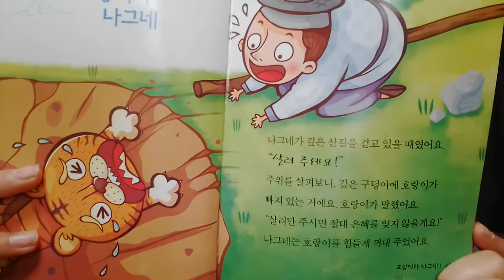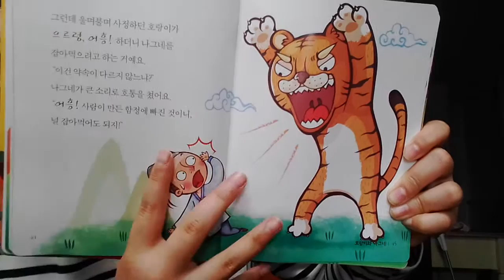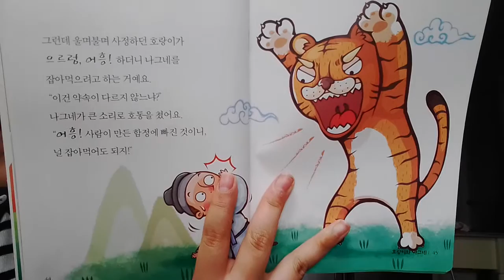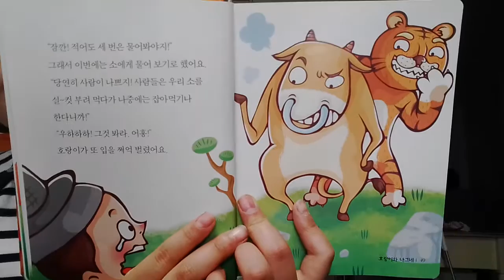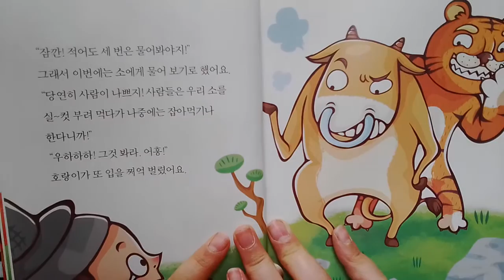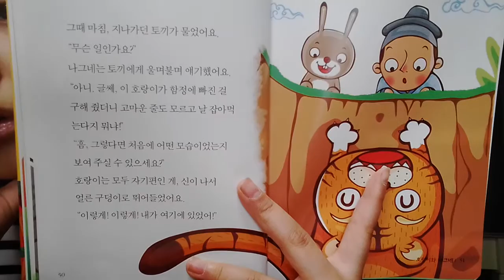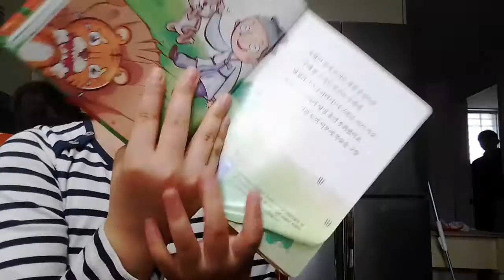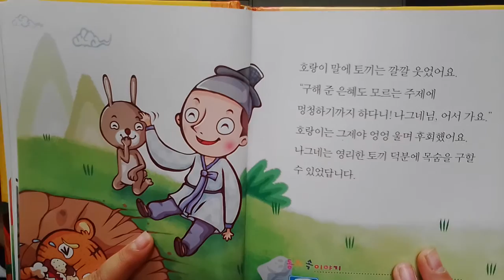‹Kids›Grace：전래동화 호랑이와 나그네 읽어주기 – 20170420